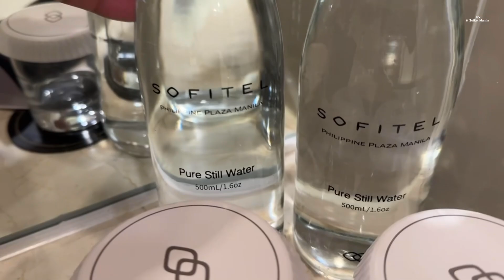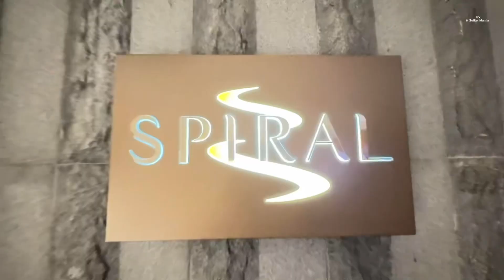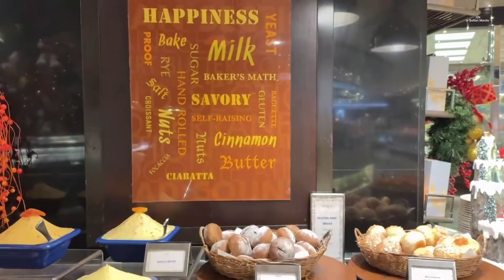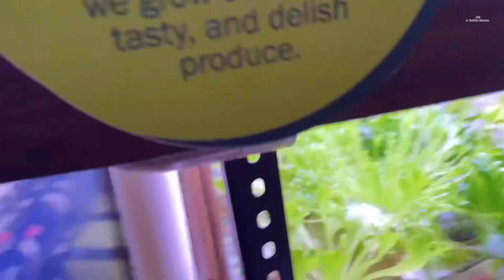Sofitel Hotel Manila 2024 New Year’s Eve Dinner Buffet with Litson Baka